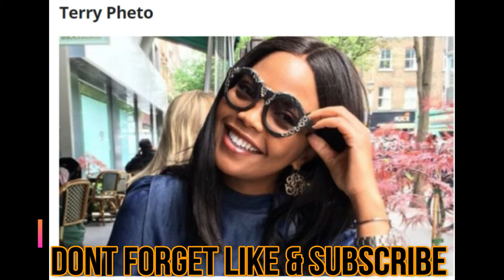Black Hot Smokey Girls Their Makeup Hairstyle & Beauty That Make Crazy A Men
Hot black girls, Juicy and Spicy Black Girls